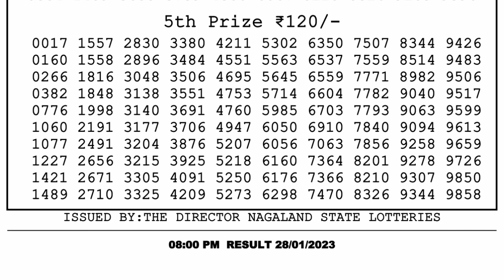🔴Dear Lottery Sambad Live 8pm today 28.01.23 Nagaland State Lottery Result